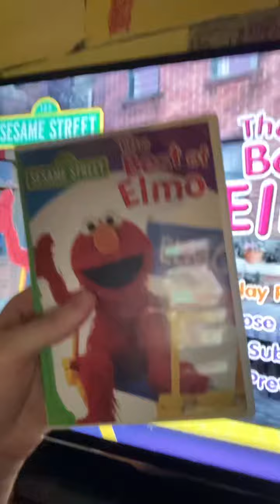Sesame Street the best of Elmo - James’s review